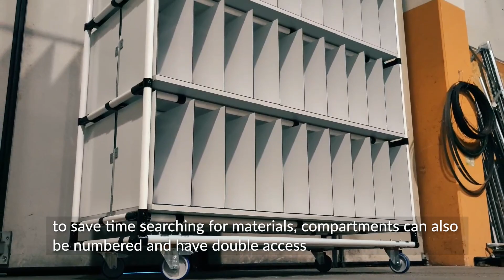Dunnage Trolley 1500x700x2000 mm h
Dunnagetrolleys are ideal solutions for moving fragile and small parts close to workstations.

Check out this video where we present our latest solution, composed by 80 dibond compartments, made for an ecommerce company.